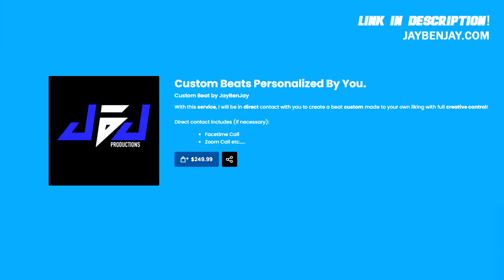NSG x Wizkid x Afroswing Type Beat - "Rocket" | Afroswing Type Beat 2022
(Content is copyright protected ©)
BUY 1 GET 1 FREE (PREMIUM WAV & ABOVE)🔥

JBJ Productions🔥

Afroswing Type Beat 2022
NSG Type Beat 2022